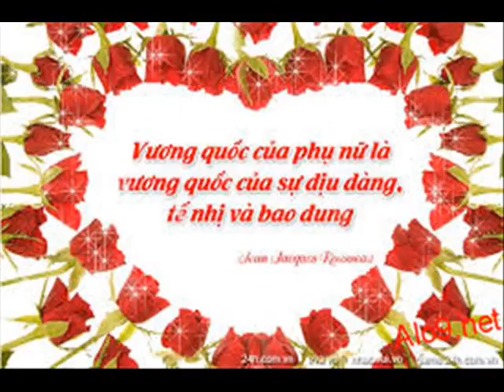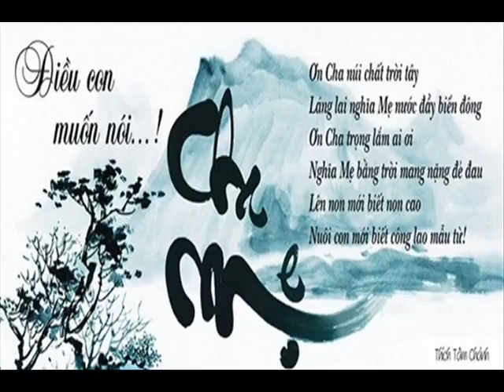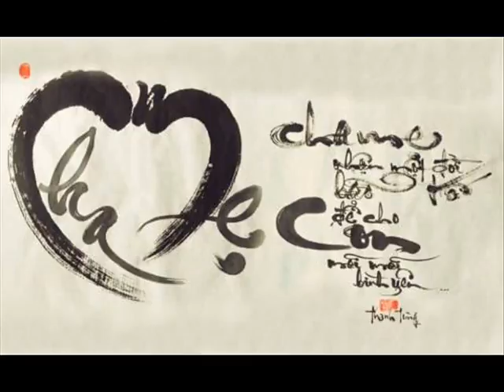Khai OMĐ CB XK TK KCK CV OVTG HP 43